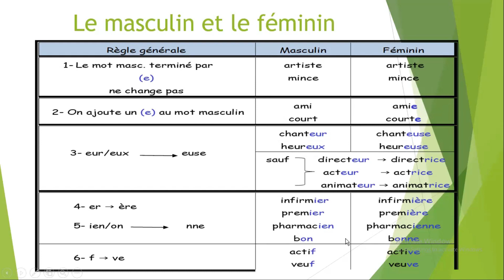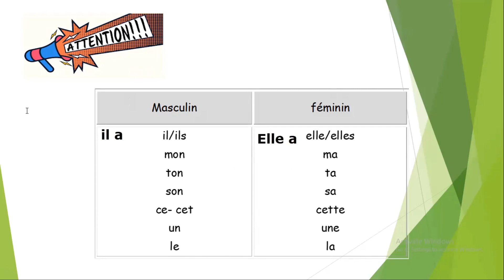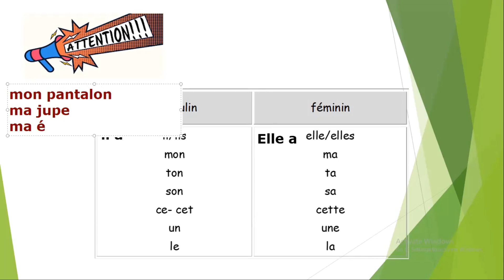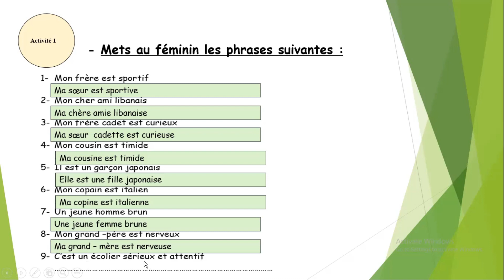Masculin VIA Féminin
Mets la phrase au féminin /Masculin